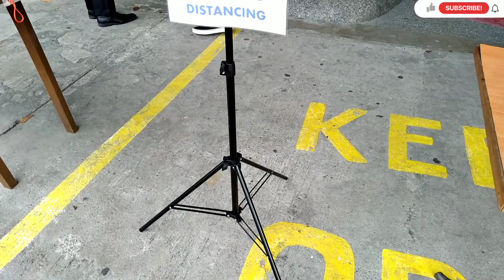CHRISTMAS 2020 | Philippines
Credits to music owners:

Musician: Rook1e

Musician: Rook1e

Thank you very much to those who shared their blessings despite the struggles we had.

PASKO 2020 was totally different. Temperature needs to be checked ang contact tracing is a must before entering churches to attend simbang gabi.

The laughter of family and friends during christmas parties were silenced because gatherings are not allowed.

Let's hope and pray for a covid free world by PASKO 2021.